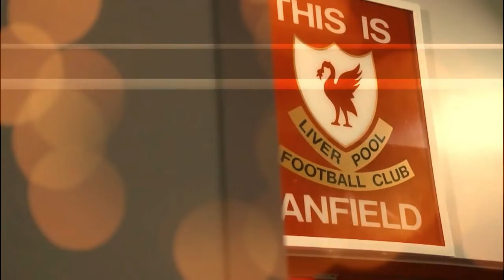€60MILLION SIGNING FOR KLOPP